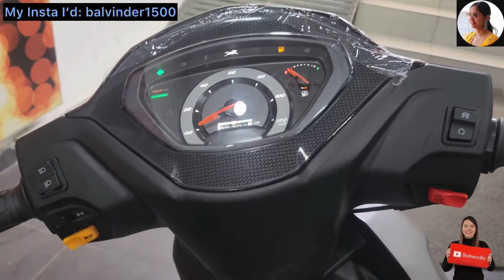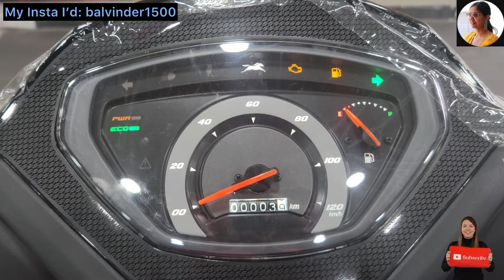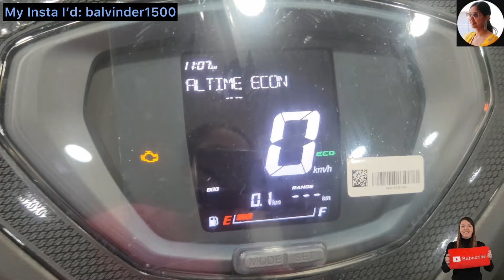2024 New TVS Jupiter 110 Base Model | 110 Drum Variant ✅️❌️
2024 New TVS Jupiter 110 Base Model | 110 Drum Variant ✅️❌️

Better than Honda Activa? New 2024 TVS Jupiter 110cc Scooter Review - Complete details about the new big changes in JUPITER!!

tys jupiter 125
tvs jupiter zx
tvs jupiter
tvs jupiter 125 smartxonnect
tvs jupiter zx smartxonnect
tvs jupiter zx 2024 new model
tvs jupiter 110cc 2024 new model vs activa 6g
tvs jupiter 110cc 2024 new model all colours
2024 tvs jupiter 110cc
tvs jupiter 11 0cc 2024 new model mileage test